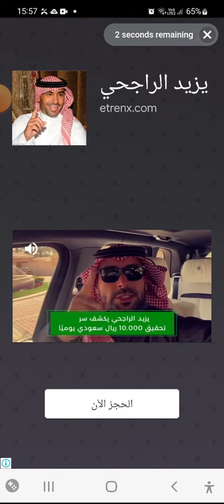Best fiends 6890 First try win 🏆 👏 🙌 👌 😉 💪 🏆 👏 🙌 👌 😉 💪 🏆